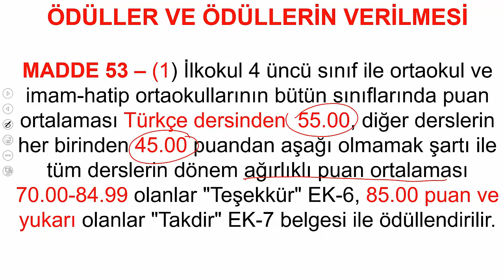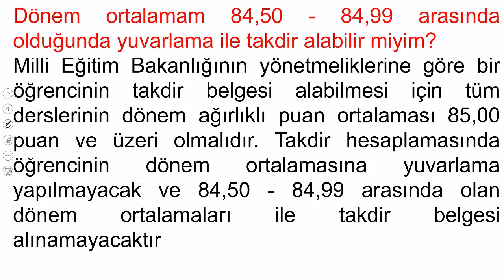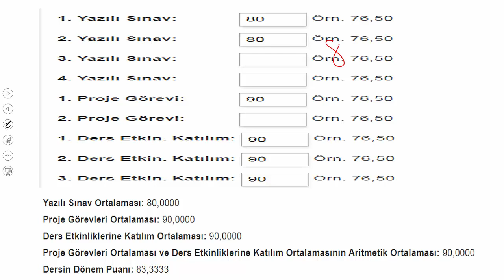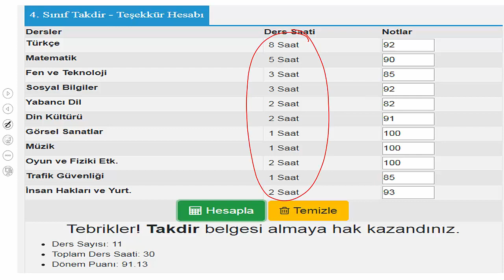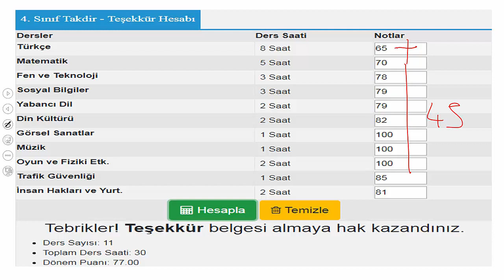TAKDİR TEŞEKKÜR ALMA ŞARTLARI / İLKOKUL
TAKDİR TEŞEKKÜR NASIL HESAPLANIR? NOT ORTALAMASI NASIL HESAPLANIR? HEPSİ BU VİDEODA.